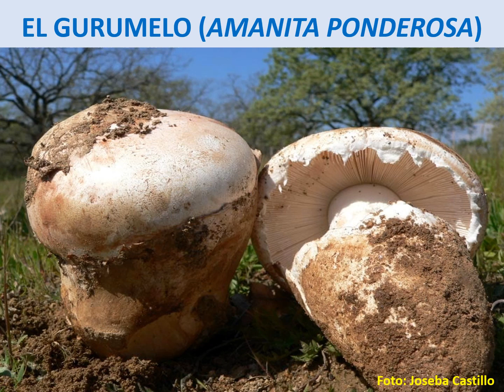El gurumelo (Amanita ponderosa)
El gurumelo (Amanita ponderosa), es una especie comestible con gran rendimiento en cocina debido a su carnosidad, muy apreciada en el suroeste peninsular, que se está convirtiendo en los últimos años en un atractivo turístico en algunas zonas productoras debido a su escasez en el resto de España.

MI LIBRO: GUIA DE MANO DE CESTA Y SETAS

MÁS INFORMACIÓN:
 - Artículo Cesta y setas: